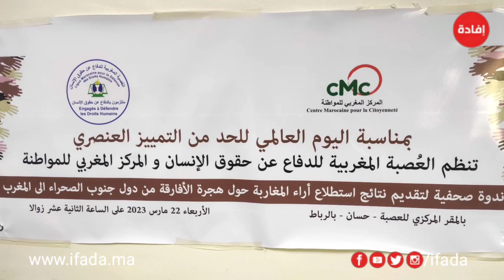ندوة صحفية كاملة - تقديم نتائج استطلاع آراء المغاربة حول هجرة الأفارقة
ندوة صحفية كاملة - لتقديم نتائج استطلاع آراء المغاربة حول هجرة الأفارقة